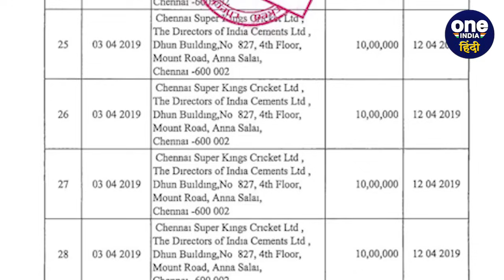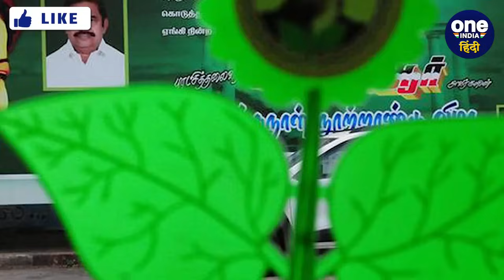CJI Chandrachud के फैसले के बाद MS Dhoni की CSK का राज खुला | Supreme Court | DMK | वनइंडिया हिंदी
CJI DY Chandrachud On SBI: इलेक्टोरल बॉन्ड (Electoral Bonds) के मुद्दे पर भारतीय स्टेट बैंक (SBI) को सुप्रीम कोर्ट (Supreme Court ) की तरफ से बड़ा झटका लगा है. कोर्ट ने सोमवार को सुनवाई के दौरान सख्त लहजे में कहा है कि SBI चेयरमैन ( SBI Chairman) को 21 मार्च  5 बजे तक सारी जानकारी साझा करनी होगी. इसके लिए बकायदा एक हलफनामा भी दाखिल करना होगा. सीजेआई डीवाई चंद्रचूड़ (CJI DY Chandrachud) की बेंच से एसबीआई (SBI) को तगड़ी फटकार लगाई. इस बीच CSK को लेकर भी बड़ी खबर है. DHONI की टीम CSK पर आरोप हैं.